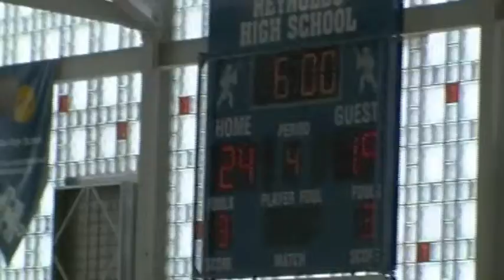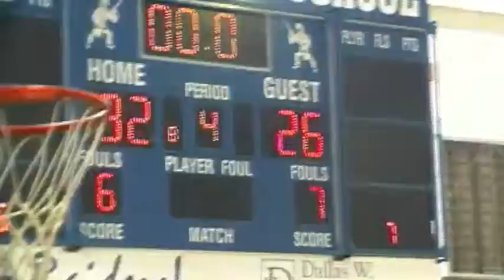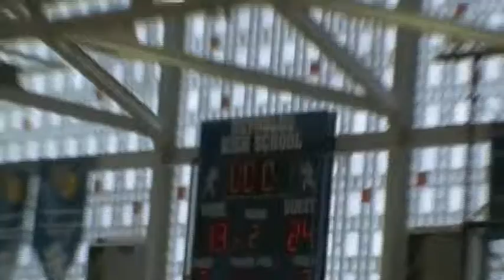League Playoffs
6th Grade Playoffs on February 2, 2013 at Reynolds High School